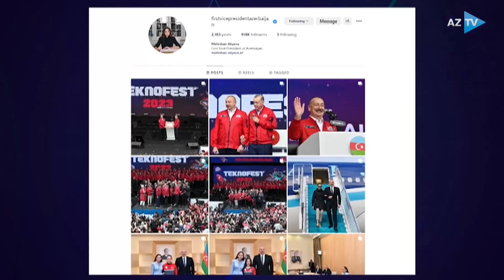Birinci vitse-prezident Mehriban Əliyeva “TEKNOFEST” festivalı ilə bağlı paylaşım edib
BİRİNCİ XANIMDAN “TEKNOFEST”LƏ BAĞLI PAYLAŞIM